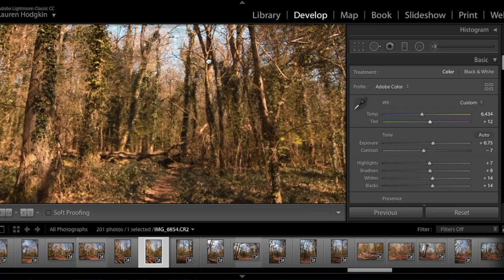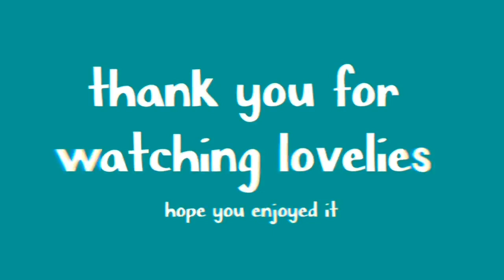a sunny woodland shoot featuring how i edit my photos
H E L L O   L O V E L I E S

Since April has come around, of course, i took a trip up to the woods to do some more photography. I've only used by landscape lens a couple of times, so this is just practice. And... i recently bought lightroom and photoshop, and this was the first time using them to edit photos.Thank you, and enjoy lovelies xxx
ps: sorry about the 2 photo glitches, i've tried reloading them etc but they won't go away. So yeah, please ignore that haha!!

Also, i now have a new intro and outro!! The intro's basically the same but with some new colours and filters, and the outro has some more structure and cooler transitions. Let me know whether you like it or not :)

Some of the links below are affiliate links, and will be distinguished by a *, meaning at no additional cost to you, I receive a small commission when you purchase through the link below. This helps support me and my channel, and would be greatly appreciated.

I hope to encourage others to step outside the shadows and luminesce their life!!
Much love, Lauren Xxx

Canon 1300D with EF 18-55mm lens*
AKASO EK7000*
SanDisk 64gb SDXC card
SanDisk 64gb micro SDXC card

Main instagram: laur.rebecca
Photography instagram: lrh.photographyy
Pintrest: laurenhodgkin
VSCO: lauren-rebecca